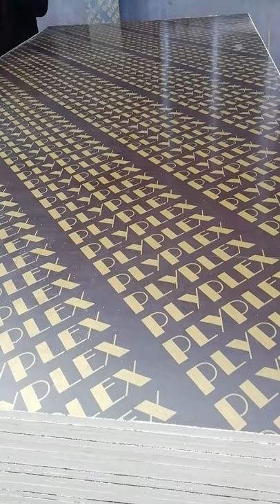film face plywood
plywood/film face plywood/veneer/LVL/OSB/door skins/block board/ chipboard